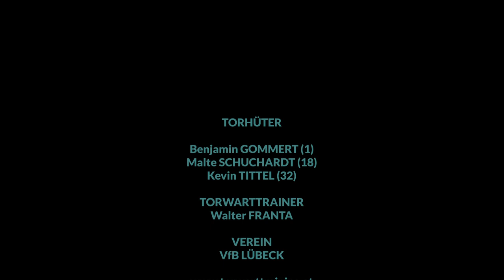KOMBINATIONSÜBUNG 14.0 KOND-DIFF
GOALKEEPING - TORWARTTRAINING - KEEPERtraining - TORFRAUENTRAINING - TORMANNTRAINING

Schnellkraft, Sprungkraft, Gewandtheit und die Fangtechniken sind in der Woche immer im Torwarttraining abzuarbeiten. In dieser Übung werden alle diese Schwerpunkte behandelt. Was sagst DU dazu, gib uns Feedback und gib einen Kommentar dazu ab.

Torhüter: Benjamin GOMMERT, Malte SCHUCHARDT, Kevin TITTEL

Torwarttrainer: Walter FRANTA